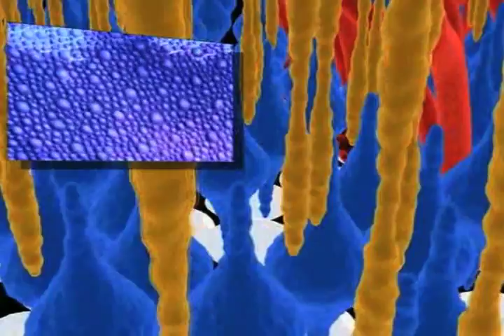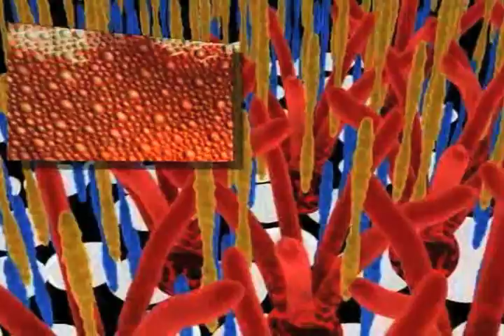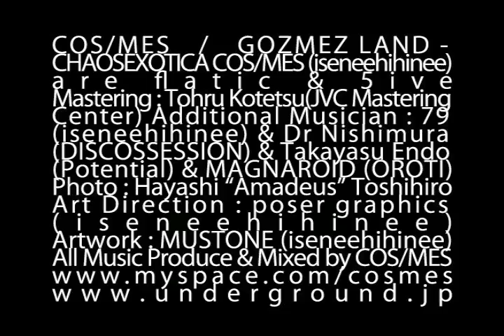COS/MES | GOZMEZLAND -CHAOSEXOTICA- MAD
COS/MES | GOZMEZLAND -CHAOSEXOTICA-